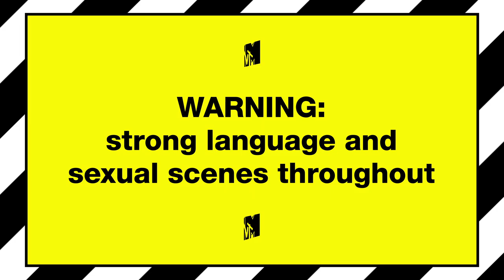Ep #3 Beach Diaries: Nicky And Scarlett Open Up About Their Relationship Past | Ex On The Beach 9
Nicky and Scarlett talk about what might happen between them in the future after their toxic past.